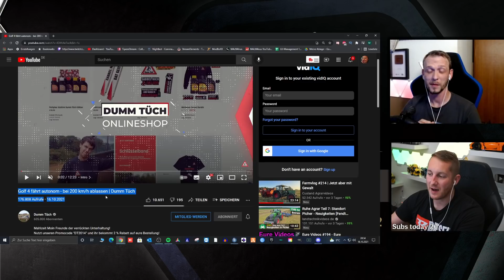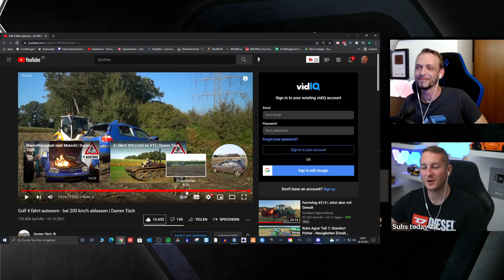Zu GEIL! Golf 4 fährt alleine über den Acker und rammt in einen SMART - M4cM4nus reagiert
►vorgestelltes Kanal: @dummtuech2014